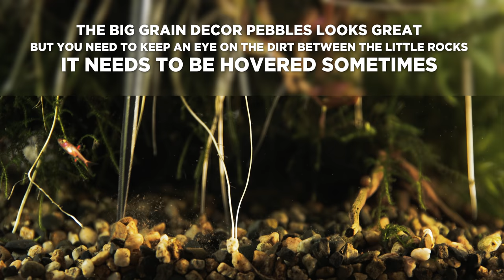Beautiful but still easy to maintain - my amazing 17 litre nano aquarium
In this video I would like to show you my beautiful 17 litre nano aquarium.
Low demand aquarium where the lot of plants filter the water very well. The bottom part is shady that makes it natural and looks amazing.

The water is changed once in a week and it takes 3ml of Tropica Specialized fertilizer. In the first time I used the factory dosage but later on I raised it.

Tech specs:
-Green Aqua opti glass 45x24x16 17 litre
-ONF Flat Nano LED 1300lm
-Ista Hang on filter with Substrat pro
-CO2ART SodaStream CO2 system with bazooka atomizer

Decor:
-ADA deco gravel s
-ADA la plata sand
-Red moor wood
Plant list:
-lot of mosses
-Blyxa japonica
-Hygrophila Pinnatifida
-Rotala Indica 'bonsai'
-Rotala vietnam H'ra
-Ludwigia repens

Pets:
Boraras Maculatus and Brigittae, RC shrimps, snails

🎥 Gear I use:
Canon 1DX MK II Canon and Sigma lenses
DJI Ronin M
Edited and graded in Final Cut X